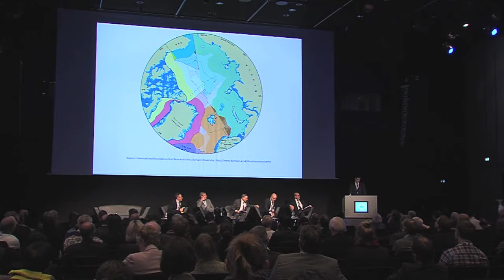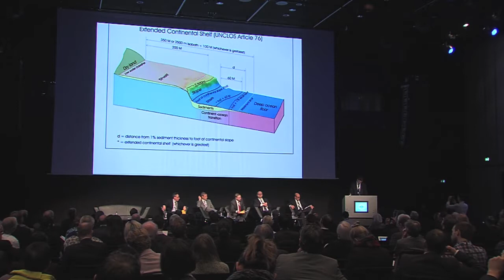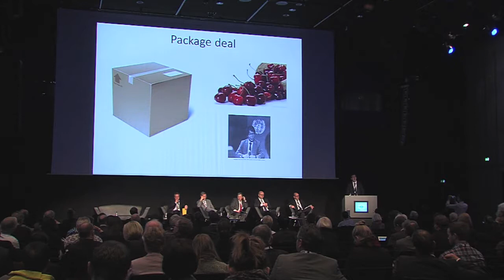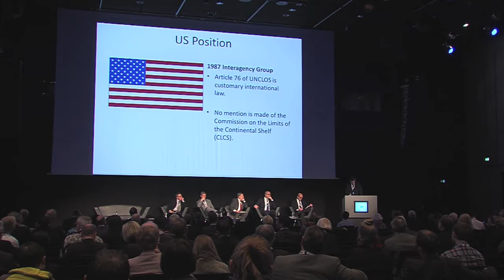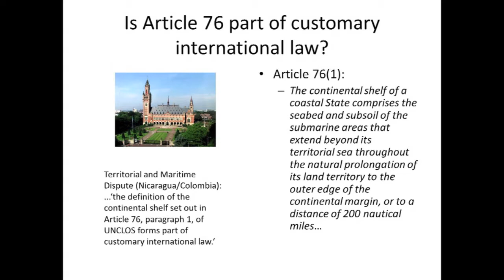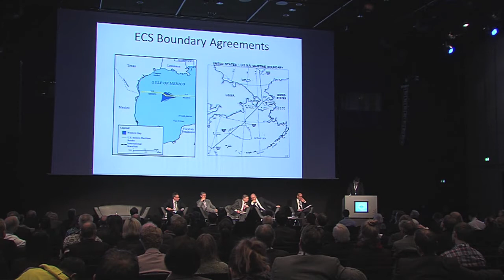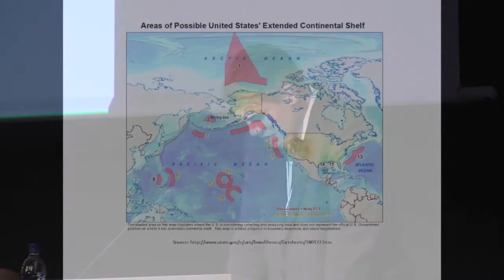Bjarni Már Magnússon, Specialist, School of Law, Reykjavík University, Law of the Sea